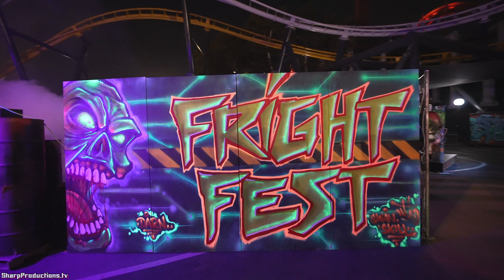Condemned Forever Damned maze at Fright Fest at Six Flags Magic Mountain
Kaleigh & Summer explore the "Condemned - Forever Damned" maze at Six Flags Magic Mountain Fright Fest.

"Beware the souls of those who lived in this dilapidated home."

Special thanks to Alexandria French and Six Flags Magic Mountain.

New videos on Tuesday, Thursday, Saturday, and Sunday!